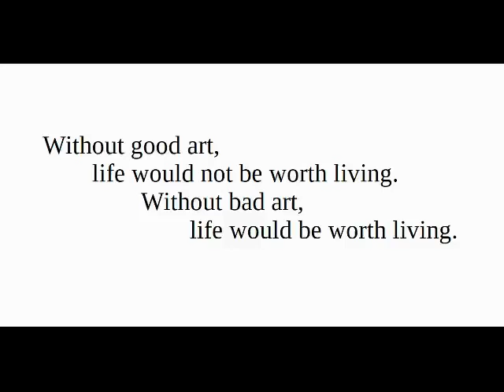Why I'm not paying to see Avengers: Endgame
(...because Brie Larson)